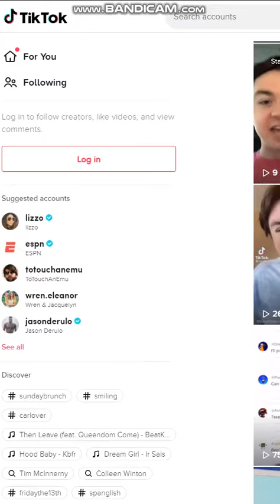Blue Marshmallow reacts to a Catfish Kids video on Tiktok